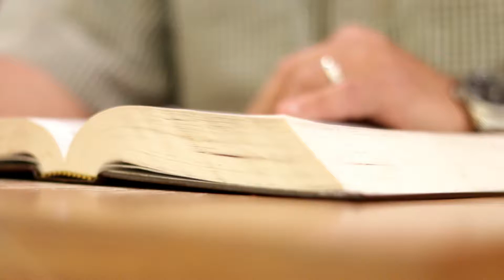Points To Ponder: POWER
Pastor Mark Sterlace breaking down the 6 Responses of Grace In Community Church!